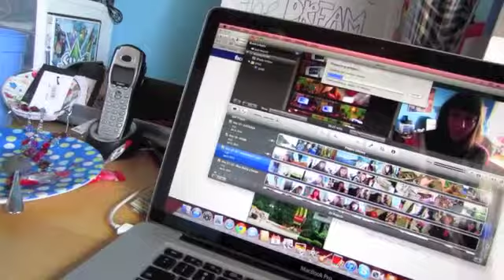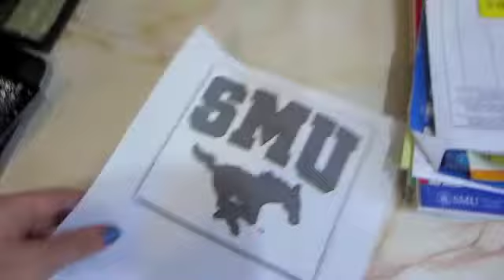6/9/13: Cap & Gown!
Hi, this is Day 160!